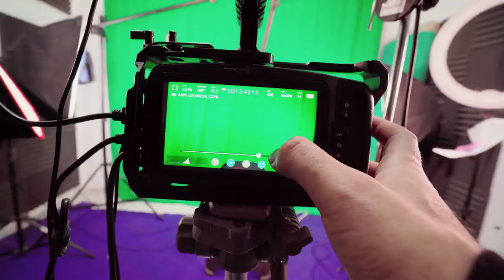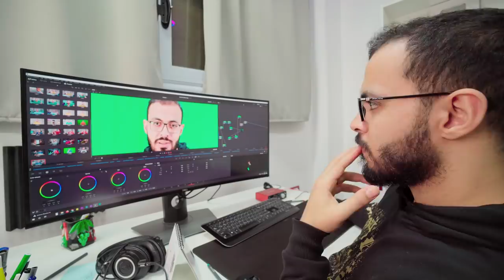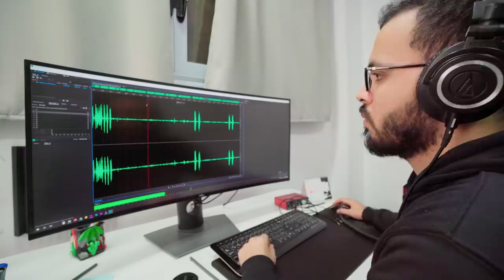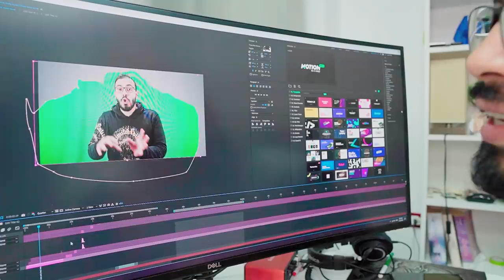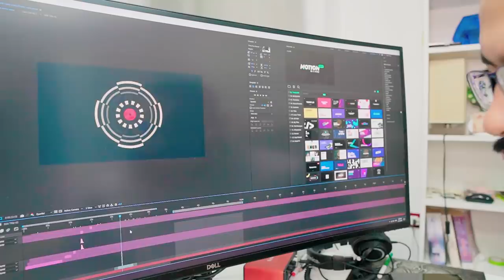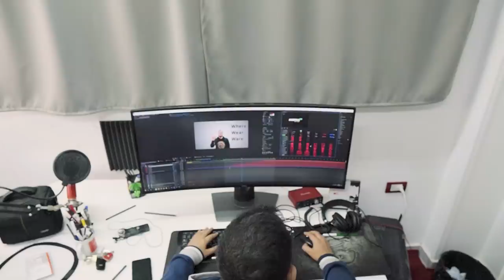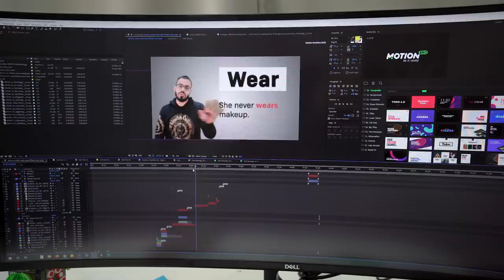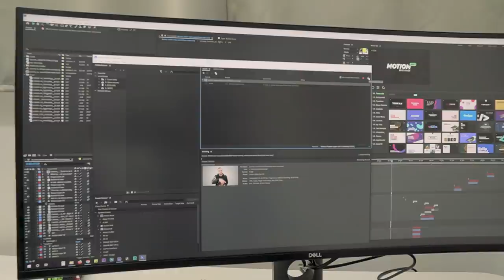خلف الكواليس | مراحل إنتاج فيديو لقناة دروس أونلاين 📽️